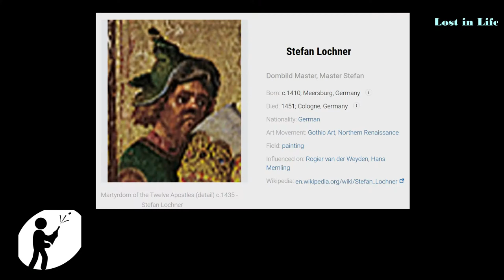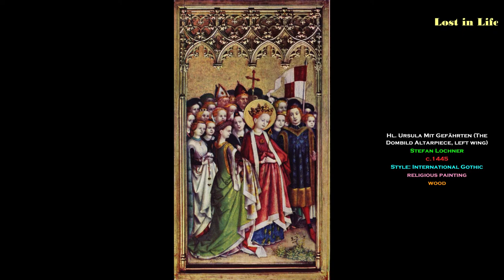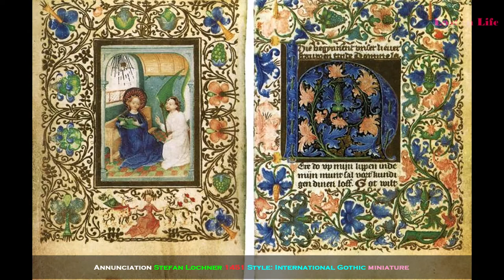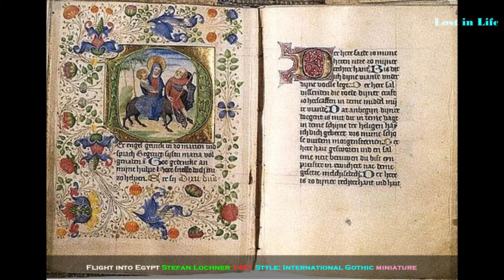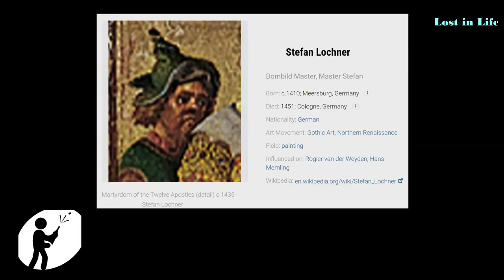Stefan Lochner Artworks [Gothic Art - Western Medieval Art]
Stefan Lochner
Dombild Master, Master Stefan

- Born: c.1410; Meersburg, Germany
- Died: 1451; Cologne, Germany
- Nationality
- Art Movement
- Field
- Influenced on: Rogier van der Weyden, Hans Memling

Stefan Lochner was a German painter working in the late "soft style" of the International Gothic. His paintings combine that era's tendency toward long flowing lines and brilliant colours with the realism, virtuoso surface textures and innovative iconography of the early Northern Renaissance. Based in Cologne, a commercial and artistic hub of northern Europe, Lochner was one of the most important German painters before Albrecht Dürer. Extant works include single-panel oil paintings, devotional polyptychs and illuminated manuscripts, which often feature fanciful and blue-winged angels. Today some thirty-seven individual panels are attributed to him with confidence.

Less is known of his life. Art historians associating the Dombild Master with the historical Stefan Lochner believe he was born in Meersburg in south-west Germany around 1410, and that he spent some of his apprenticeship in the Low Countries. Records further indicate that his career developed quickly but was cut short by an early death. We know that he was commissioned around 1442 by the Cologne council to provide decorations for the visit of Emperor Frederick III, a major occasion for the city. Records from the following years indicate growing wealth and the purchase of a number of properties around the city. Thereafter he seems to have over-extended his finances and fallen into debt. Plague hit Cologne in 1451 and there, apart from the records of creditors, mention of Stephan Lochner ends; it is presumed he died that year, aged around 40.

Lochner's identity and reputation were lost until a revival of 15th-century art during the early 19th-century romantic period. Despite extensive historical research, attribution remains difficult; for centuries a number of associated works were grouped and loosely attributed to the Dombild Master, a notname taken from the Dombild Altarpiece (in English cathedral picture, also known as the Altarpiece of the City's Patron Saints) still in Cologne Cathedral. One of Dürer's diary entries became key, 400 years later, in the 20th-century establishment of Lochner's identity. Only two attributed works are dated, and none are signed. His influence on successive generations of northern artists was substantial. Apart from the many direct copies made in the later 15th century, echoes of his panels can be seen in works by Rogier van der Weyden and Hans Memling. Lochner's work was praised by Friedrich Schlegel and Goethe for its qualities, especially the "sweetness and grace" of his Madonnas.

There are no signed paintings by Lochner, and his identity was not established until the 19th century. J. F. Böhmer in an 1823 article identified the Dombild (meaning "Cathedral picture") or Altarpiece of the City's Patron Saints with a work mentioned in an account of a visit to Cologne in 1520 in the diary of Albrecht Dürer. The notoriously thrifty artist paid 5 silver pfennig to see an altarpiece by "Maister Steffan" some seventy years after Lochner's death. Although Dürer fails to mention specifically which of Maister Steffan's panels he had seen, his description matches exactly the centre panel of the Dombild Altarpiece. The altarpiece is referred to in a number of other records. It was repaired and re-gilded in 1568, and mentioned in Georg Braun's Civitates Orbis Terrarum in 1572.